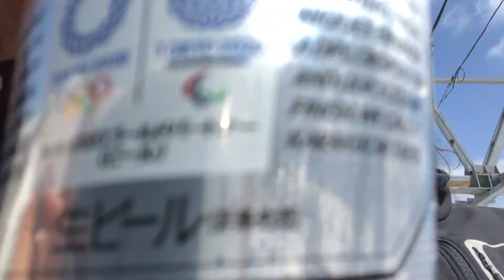UN DÍA DE SNOWBOARD EN JAPÓN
Hoy voy por primera vez voy a la punta de la montaña Happo One de Hakuba en la Prefectura de Nagano en Japón, uno de los mejores lugares en el mundo para deslizarle sobre la nieve.
Vamonoooooooooooooooos!

Artist: Yme Fresh
Title: September Rain